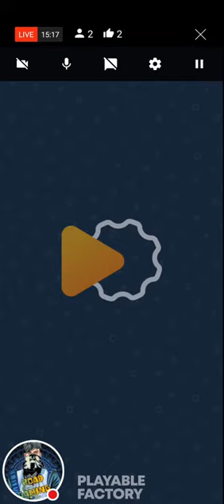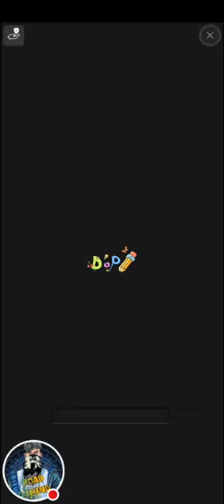Road gaming is live Jay shree ram dosto welcome to my live